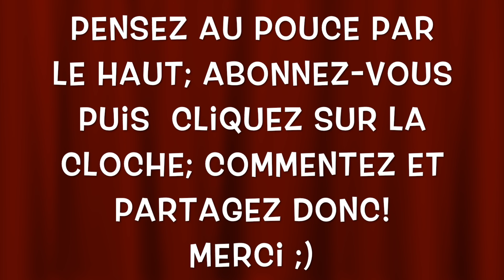# 2 La colonisation du subconscient L'ACCABLEMENT, s'en libérer!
Nous verrons ici comment notre subconscient a pu être colonisé par des peccadilles, des futilités, des inepties même, qui nous ont été transmises par les autres ou nous-mêmes. Ce joug nous sera préjudiciable tant que nous n'auront pas déraciné les croyances qui en sont à l'origine.

Les termes hawaiiens dont je parle dans cette liste de lecture sont:

- UNIHIPILI pour l'Enfant Intérieur, le Subconscient, l'Inconscient
- UHANE pour la conscience, le conscient, l'ego, la raison, l'intelligence
- 'AUMAKUA pour le Supraconscient, notre partie semi-divine
- LA DIVINITÉ pour la Substance Informe, la soupe quantique, le Prâna, l'Esprit Saint, Dieu, le Chi, le Ki, le Créateur.

Ils proviennent de cette magnifique philosophie hawaiienne qu'est le Ho'oponopono dont vous trouverez la liste de lecture ici:
Vous pouvez également acquérir mon livre en format PDF qui est la transcription de cette même liste de lecture imprimable chez vous pour plus de confort de lecture. Toute la procédure pour l'acquérir ici:

*** Mentions légales ***
TOUTES LES VIDÉOS DE CETTE LISTE DE LECTURE SONT PROTÉGÉES. LEUR TÉLÉCHARGEMENT TOTAL OU PARTIEL, Y COMPRIS LA BANDE SON, AINSI QUE LEUR REMISE EN LIGNE SUR VOTRE CHAÎNE VOUS EXPOSE À DES SANCTIONS YOUTUBE POUVANT ALLER JUSQU'À LA FERMETURE DE VOTRE CHAÎNE AINSI QU'À D'ÉVENTUELLES POURSUITES. Toute reproduction est soumise à une autorisation expresse de ma part.
Je détiens tous les droits de cette vidéo y compris la bande son et la musique.
Les images proviennent de la banque d'images Pixabay et parfois de mes propres créations.